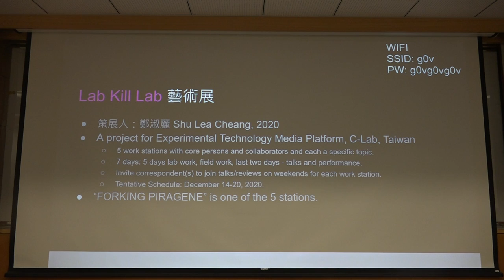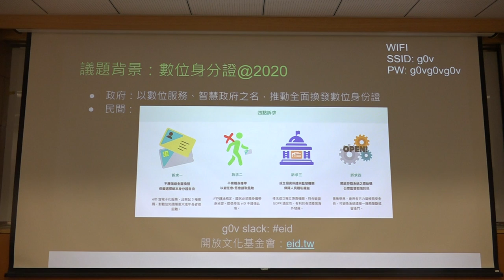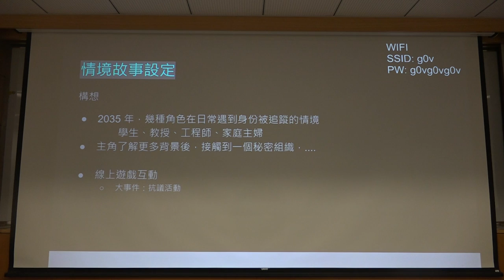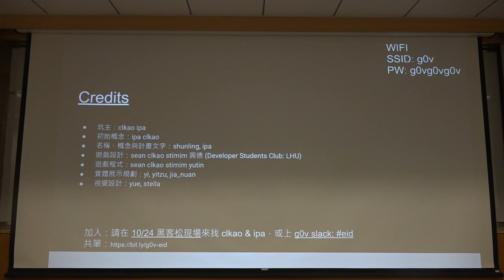g0v tw hackath41n — 提案 — iDystopia 2030 數位身份大冒險 ／ clkao — 八週年黑客松